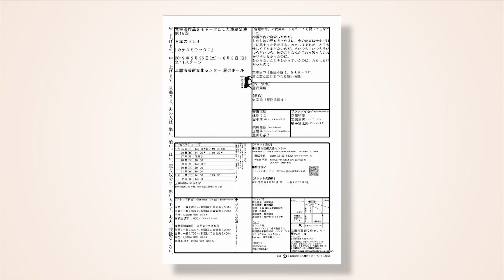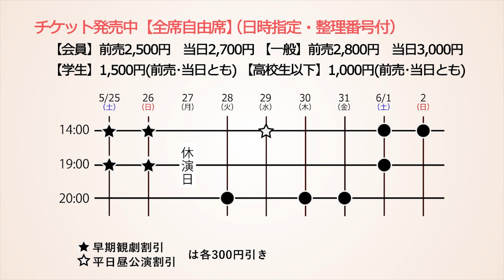日本のラジオ『カケコミウッタエ』2019.5.25-6.2 インタビュー映像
太宰治作品をモチーフにした演劇公演　第15回
日本のラジオ『カケコミウッタエ』

会場：三鷹市芸術文化センター星のホール
2019年5月25日（土）～6月2日（日）全11公演

作・演出の屋代秀樹さん、出演の安東信助さん、田中渚さん、沈ゆうこさん　インタビュー

「富嶽の会」の代表は、３日たっても戻ってこなかった。
拘置所内で自殺したのだ。
しかし彼の死をきっかけに、会の結束は今まで以上に高まった気がする。
わたしはそれが、とても悔しくてたまらないのだ。
あいつもこいつもそいつもどいつも、彼のことなんかこれっぽっちもわかりやしなかったのに。
わからないことをわかっていたのは、わたしだけだったのに。

太宰治の『駆込み訴え』をモチーフに、恋と恋と恋にまつわる短いお話。

作・演出
屋代秀樹

出演
安東信助、沈ゆうこ、田中渚（以上、日本のラジオ）、
岡野康弘（Mrs.fictions）、辻響平（かわいいコンビニ店員飯田さん）、
豊田可奈子、フジタタイセイ（劇団肋骨蜜柑同好会）、
坊薗初菜、宝保里実（コンプソンズ）、横手慎太郎（シンクロ少女）

＊上演時間は1時間30分を予定しております。途中休憩はございません。

5月25日（土）・・・14：00★【託】／19：00★【託】
5月26日（日）・・・14：00★／19：00★
5月27日（月）休演日
5月28日（火）・・・20：00
5月29日（水）・・・14：00☆
5月30日（木）・・・20：00
5月31日（金）・・・20：00
6月1日（土）・・・14：00／19：00
6月2日（日）・・・14：00

【託】・・・託児あり　★・・・早期観劇割引　☆・・・平日昼公演割引

【全席自由席・日時指定・整理番号付き】
【会員】前売2,500円・当日2,700円
【一般】前売2,800円・当日3,000円
【学生】1,500円（前売・当日とも）
【高校生以下】1,000円（前売・当日とも）
★早期観劇割引　☆平日昼公演割引の回は、各300円引き

‹チケットのお求め›
◎TEL　三鷹市芸術文化センター　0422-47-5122
（10時～19時／月曜休館／月曜祝日の場合開館し、翌火・水休館）

◎WEB （要カスタマー登録＝無料）